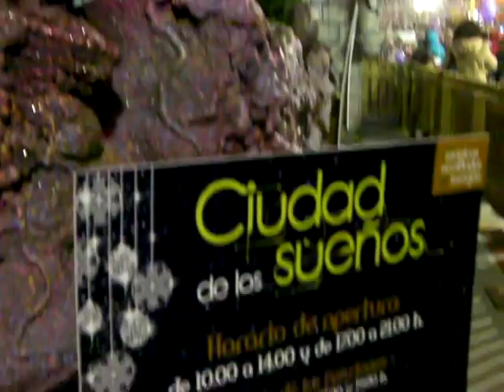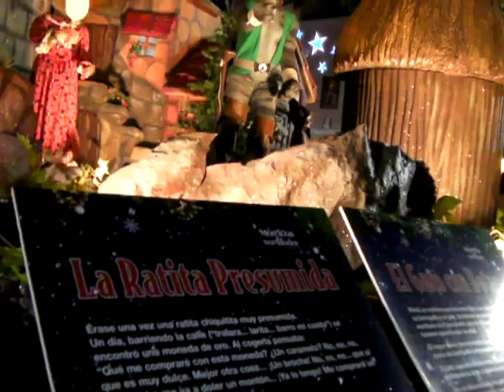Mágica Navidad de Torrejón 2012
En una tarde fría, como corresponde al mes de diciembre, Torrejón ponía en marcha, de manera oficial, sus mágicas navidades, y lo hacía con una puesta en escena que ya se ha convertido en una tradición: un gran reloj fue marcando los minutos que faltaban hasta el anochecer, mientras los vecinos iban arremolinándose en torno a una alfombra roja en la que esperaban políticos, personajes de cuento, y, por supuesto, Los Guachis, que no se libraron de los recortes.